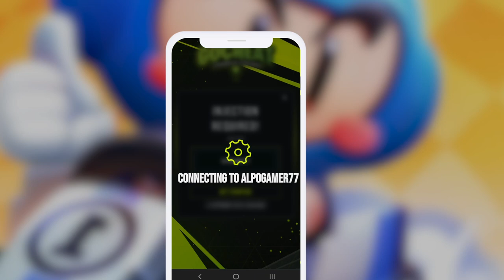KartRider Rush+ Guidek - Inject Free Batteries Fast *2023*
Welcome to the ultimate KartRider Rush guide! If you're a passionate gamer but tired of spending money on in-game resources, fret no more. We've got you covered with the latest tips and tricks to get free batteries easily and quickly, allowing you to fully enjoy your beloved game without any worries.

Dive into a captivating world filled with immersive storytelling and exciting gameplay modes. Customize your Racer with the trendiest outfits, accessories, and iconic Karts to create a bold and unique look. Earn prestige on the tracks by decorating your ride with cool decals and adorable pets.

Our tutorial will teach you how to master the drifting controls optimized for mobile devices, execute perfect drifts with well-timed Nitro boosts, and leave your opponents in awe of your skills! Play with players from around the world and embark on an unforgettable journey filled with fun and excitement.

In the following sections, discover more about the game's features and decide whether you want to start playing this thrilling KartRider Rush guide. Get ready to dominate the tracks and experience the thrill of victory like never before!